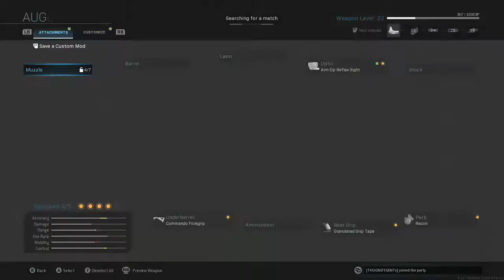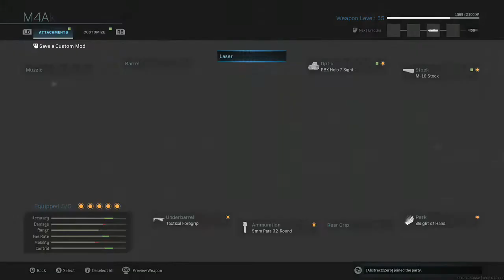Rick and Friends Episode 14!